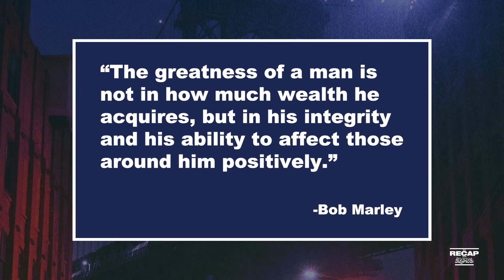Bad Bunny is Now A College Class? Trump Tried To Buy Greenland? | The Recap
Host of "The Beautiful Struggle" and "Latin Wealth Podcast" Chris Belloso joins Dramos to breakdown this week's headlines. These include troubling reports about Trump's attempts to expand American Imperialism while in office, Bad Bunny being taught as a college course in San Diego, and promoting financial literacy in the Latin community.

S3 E20

About The Recap with Dramos:
The Recap runs down the biggest trending topics of the week with NYC DJ and hit Producer Dramos, while bringing cultural awareness and controversial conversation to your feed. Dramos dives deep into what’s going on in our world right now alongside a new special guest in each episode.